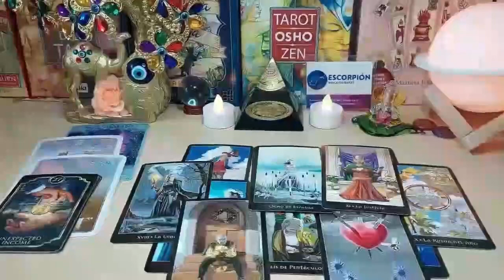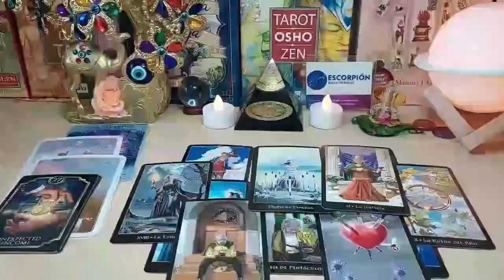LIBRA YOU WILL CRY WITH HAPPINESS 😭🔥😍 THEY TAKE HER ARRESTED 🚨😱 NOVEMBER 2023 TAROT LOVE READING